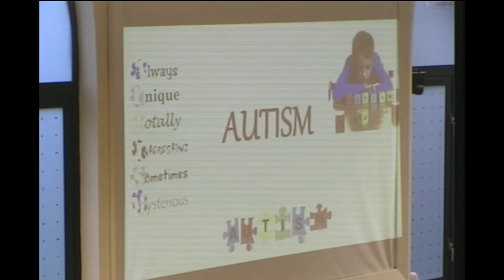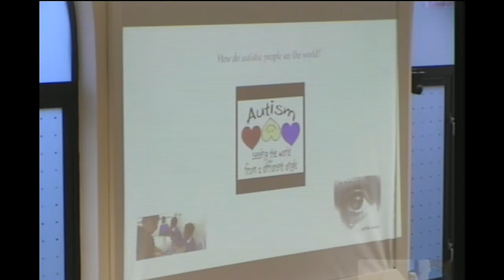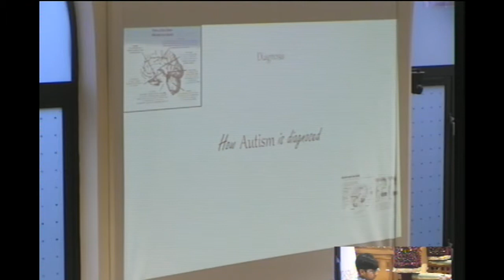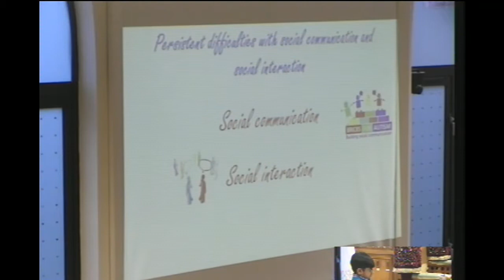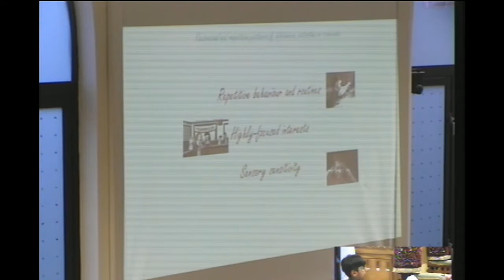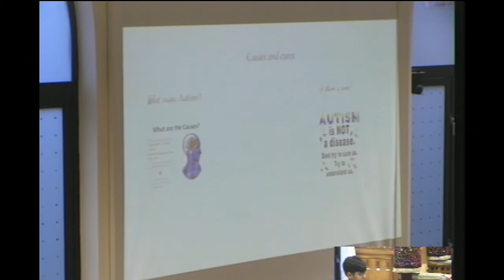Youth Speech - Ramadhan 13th Night 1438/2017